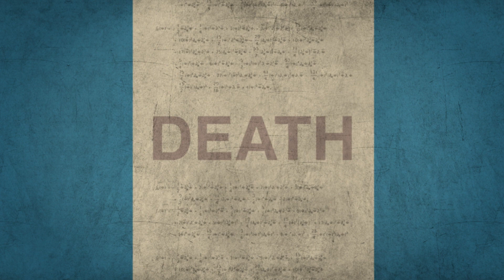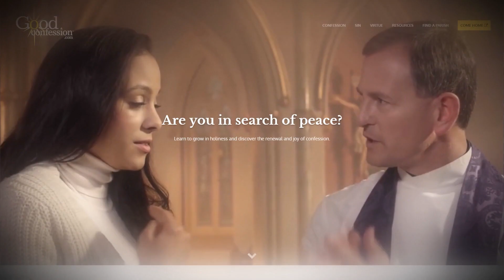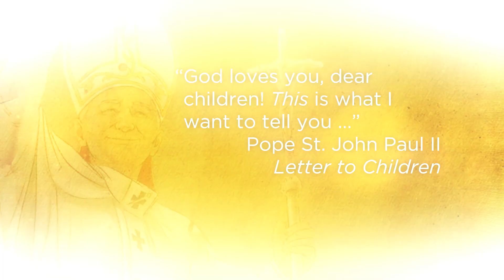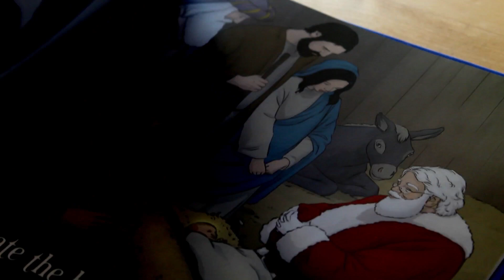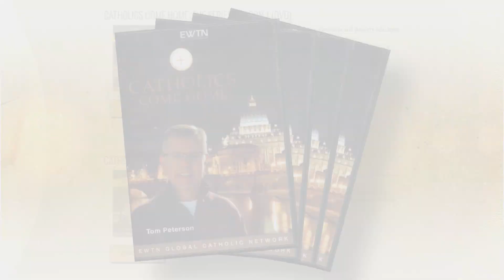Catholics Come Home Season 8 | Episode 11: Scott Carter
Presbyterian Golfer Turns Catholic Evangelist

Filmed on locations across the United States and Canada, with amazing stories of atheists, agnostics, converts and reverts who all came home to Jesus and His Catholic Church.